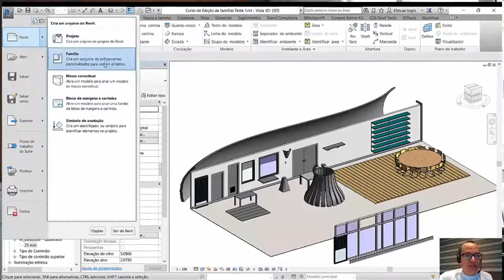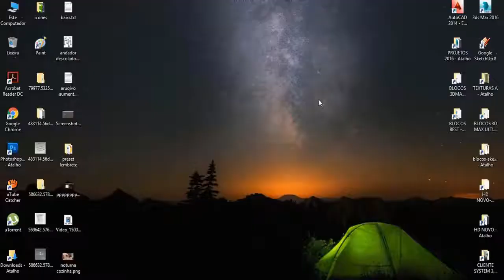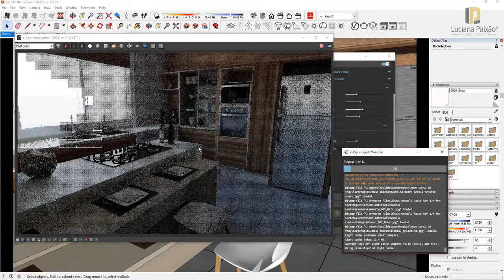A Arquiteta - Video convite master arquiteto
MASTER ARQUITETO

DOWNLOADS GRÁTIS